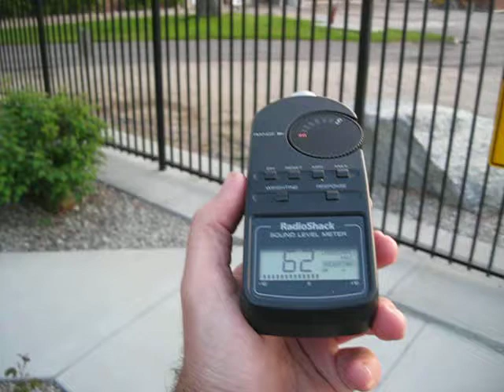Infectious Agent Accident & Noise Problem at NIH NIAID Integrated research facility [RML] in Montana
Rocky Mountain Labs Hamilton MT reported an infectious agent accident: breaking a glass pipette tip in a level 3 lab by stabbing a frozen substance.  Practice was approved to continue on non liquids. USA science at its top level.